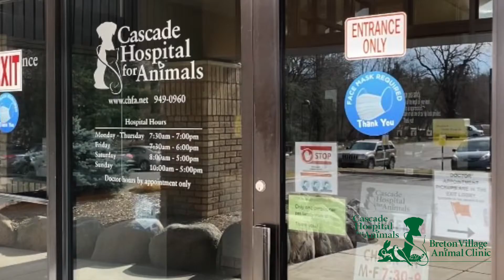Curbside Veterinary Appointments at Cascade Hospital for Animals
Our lobby is now open! We walk you through your experience from when you drop your pet in the office to when you pick them up!